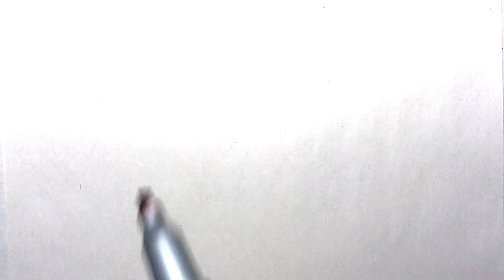Meera Name Signature Calligraphy Status | How to write with Cut Maker